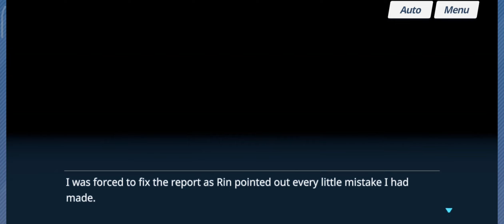Nanagami Rin Chocolate Scene 'The Chief Officer's Snacks'